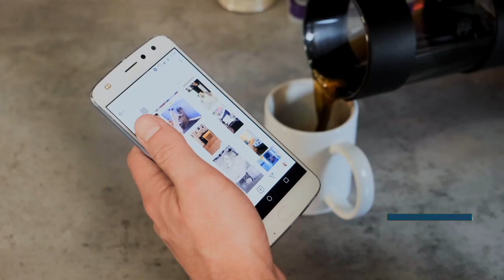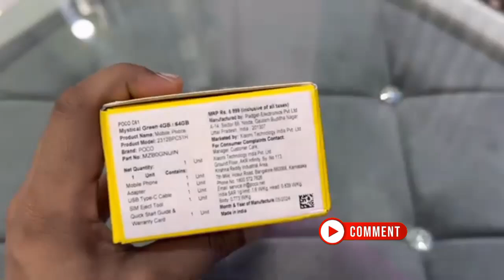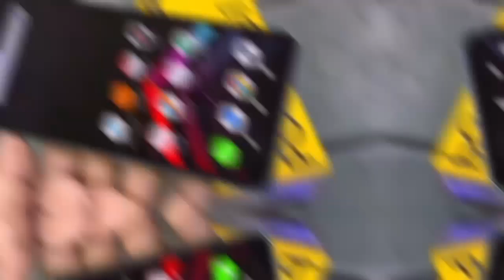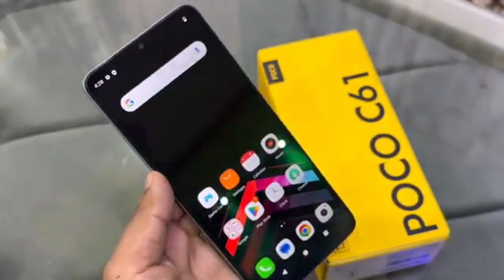⚡⚡Airtel दे❓👉1.5 साल का फ्री डाटा😱जल्दी लो😲 Creative tech jankari|Poco C61 Airtel Exclusive Edition💥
In this video's, Aaj ke iss video me hum apko poco c61 airtel exclusive edition smartphone ka review karenge 🙏💥 so please full watch this video ❤️❤️.

redmi note 11 pro 5g📱redmi note 11 pro📱redmi note 11|redmi note 11 pro unboxing|creative tech jankari

💖💖 Popular searches 😮😮
poco airtel exclusive
Poco C61 Airtel Exclusive Edition poco c61 airtel exclusive edition
poco c61 airtel exclusive edition smartphone
poco c61 airtel exclusive edition mobile review
poco c61 airtel exclusive edition mobile offer
poco c61 airtel exclusive edition smartphone review
poco c61 airtel exclusive edition smartphone unboxing
Creative Tech Jankari
Creative tech jankari
creative tech jankari

Very very 🙏 Thanks for all my viewers to visiting my channel and watching this video's ❣️❣️

Hope you all will Happy in your life 😊
By Creative Tech Jankari 🌺🌺